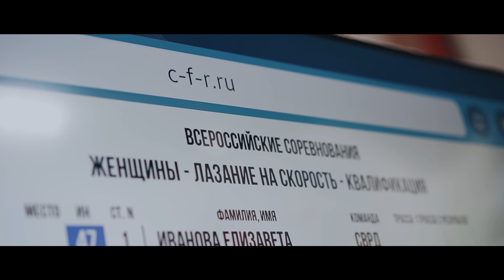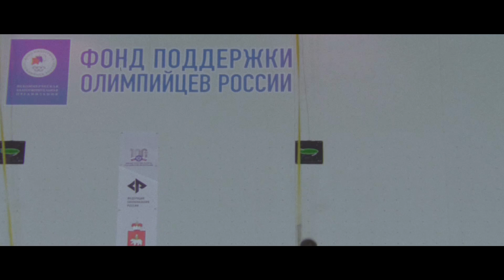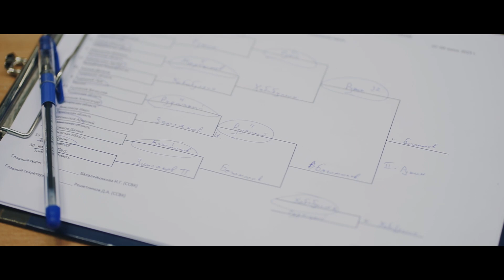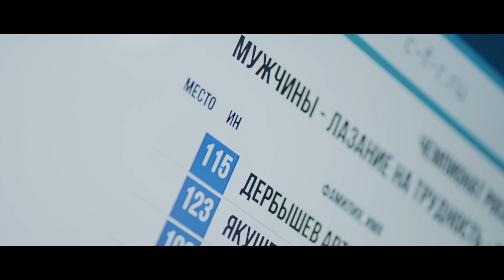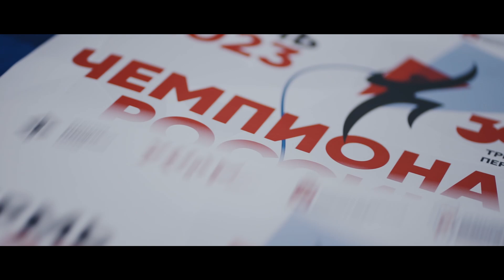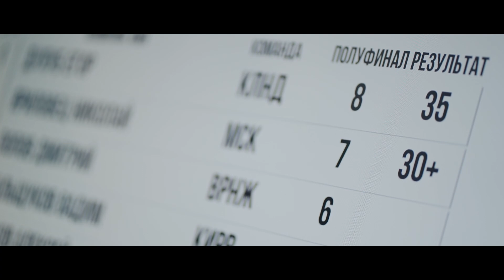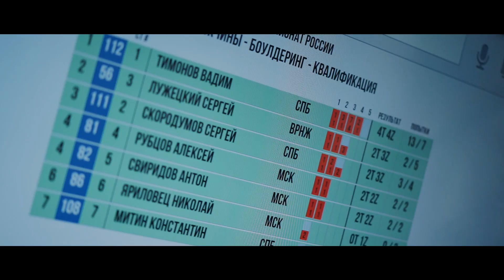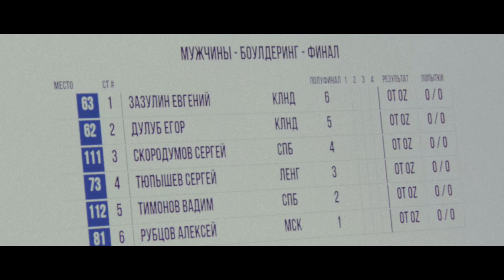Russian Climbing Championship Perm 2023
Атмосферное видео о чемпионате России по скалолазанию который состоялся в Перми с 3 по 7 июня 2023 года на самом высоком скалодроме страны.

Смотрите на канале записи прямых видео трансляций события:
3 июня